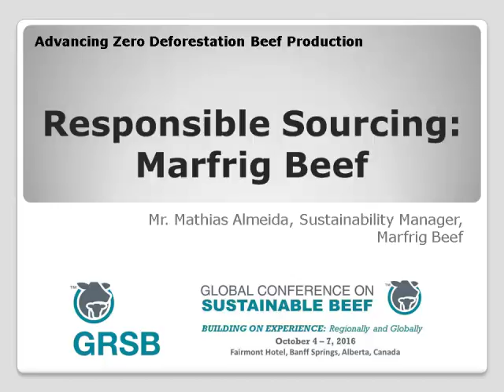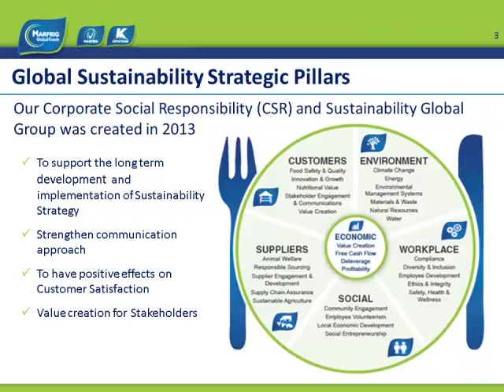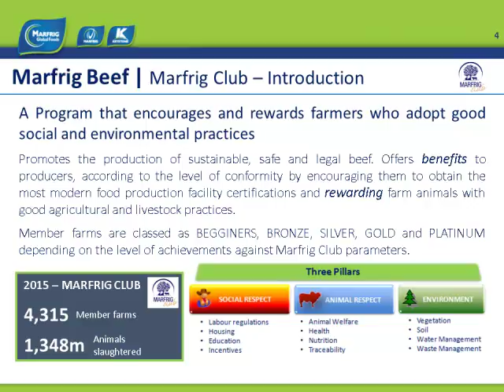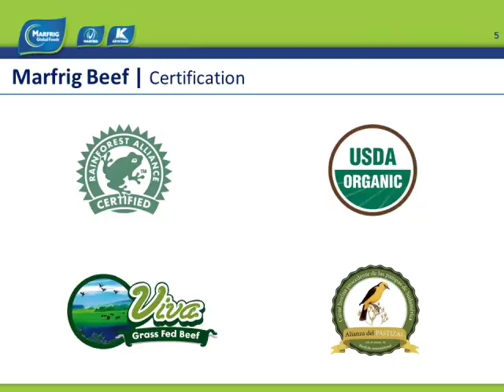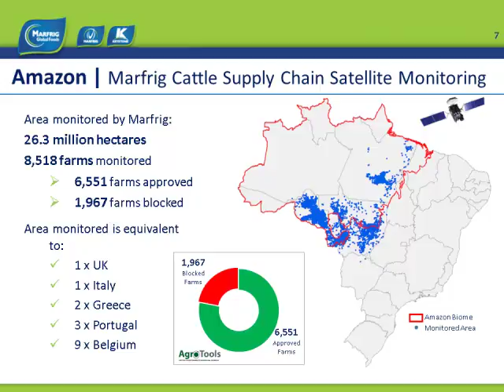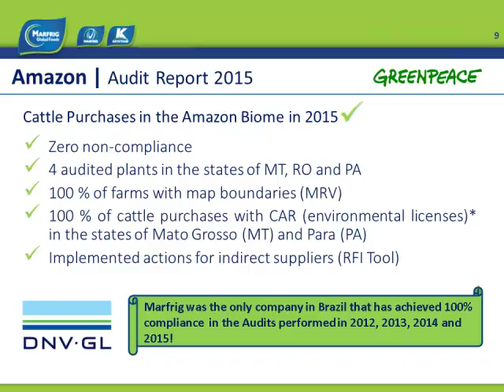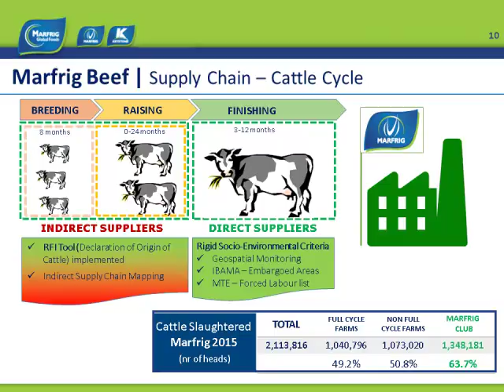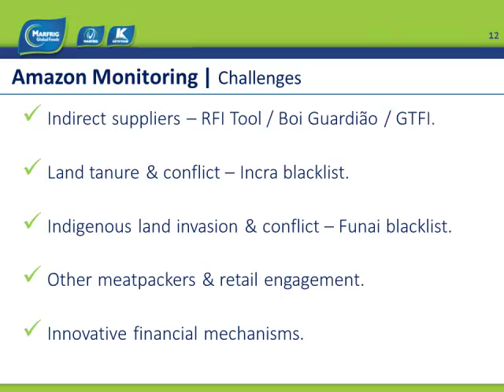Mr. Mathias Almeida - Responsible Sourcing Marfrig Beef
Responsible Sourcing Marfrig Beef - Mr. Mathias Almeida, Sustainability Manager, Marfrig Beef, from the 2016 Global Roundtable for Sustainable Beef (GRSB), October 5 - 6, 2016, Banff, Alberta, Canada.